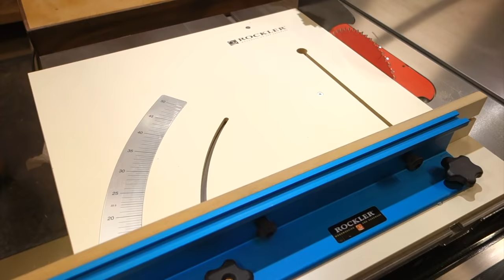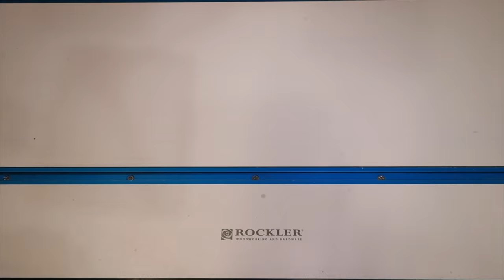Alec Steele Collab Hand Plane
= links =
Tape Cutter
Silicon Mat
Glue Brush
Danish Oil
Wooden Mallet
Titebond Glue
Forstner Drill Bits
F Clamps